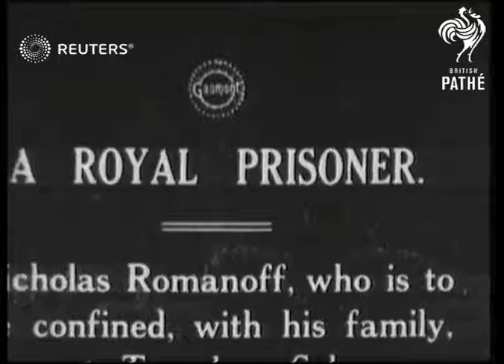Tsar Nicholas II is confined to Tsarskoye Selo (1917)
Czar Nicholas Alexandrovich Romanov under house arrest with his family

Full Description:

SLATE INFORMATION: A Royal Prisoner

RUSSA: Saint Petersburg:
EXT

Russia

Video Roll Title: Royal Prisoner: 32ft  Issue sheet title: A ROYAL PRISONER

Title: Nicholas Romanoff, who is to be confined, with his family, at Tsarskoye Selo.

(8ft)

SV. Tsar Nicholas II, the Tsarina and Prince Alexei, followed by pages and members of the Royal Court, in grounds of palace.

(24ft)

SCU. Czar and Czarina and members of Court.

(35ft)

SV. Czar and Czarina and Prince Alexius and members of Court.

(39ft)

Royalty, Soviet Union

Background: Czar Nicholas Alexandrovich Romanov under house arrest with his family